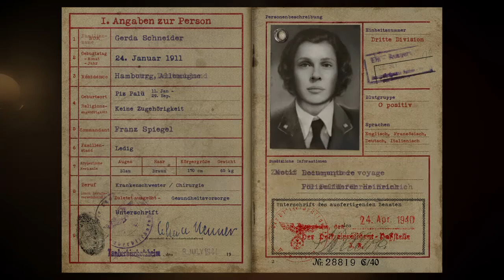Call of Duty®: WWII Mission 5 (2 sur 7) / 5th Mission (2 of 7) / 5inci Hikaye (7'de 2)